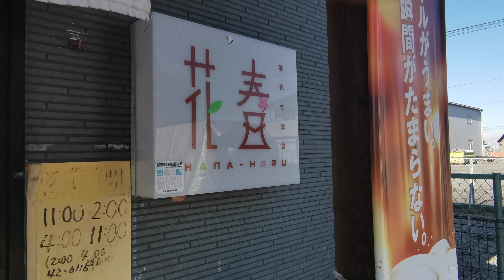花春（はなはる）の外観🏠と駐車場🚙💨和風と洋風定食屋💡